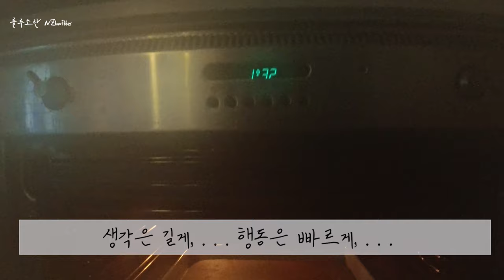[4K] NO 설탕, NO 밀가루, NO 버터, 키토 오트밀 바나나케잌 | 뉴질랜드 하루 사계절 오늘은 한계절만 있으나려봅니다. 비오는 오늘 오트밀 바나나 키토 파운드케잌과 커피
뉴질랜드 브이로그 룰루엔젯 lulunz (룰루소란 NZtwitter)입니다. 뉴질랜드는 하루에 사계절이 분명 있는데, 오늘은 하루종일 비가 내립니다. 하루종일요! 그래서 만들었습니다. NO 설탕, NO 밀가루, NO 버터, 오트밀 바나나케잌, 비오는날에는 역시 오트밀 바나나케잌과 커피입니다.

It's a New Zealand Vlog, lulunz (called lulusoran NZtwitter). New Zealand has four seasons in one day, and it rains all day today. All day long! So I made it. Oatmeal Banana Cake, on a rainy day, Oatmeal Banana Cake and Coffee.